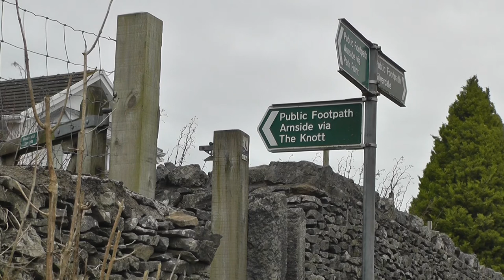A Postcard from Lancashire - 1 - From Arnside along the Kent.